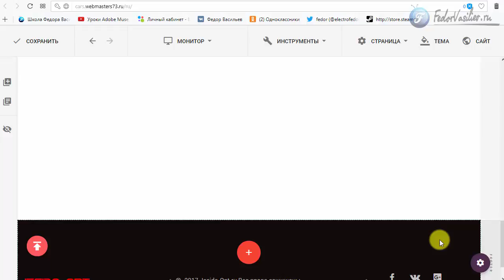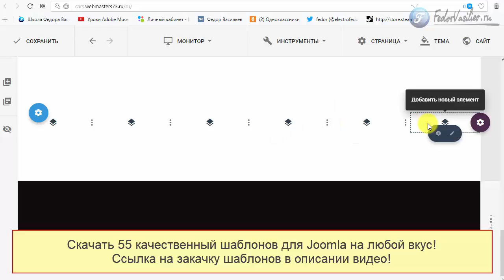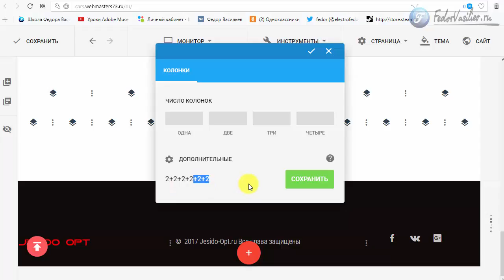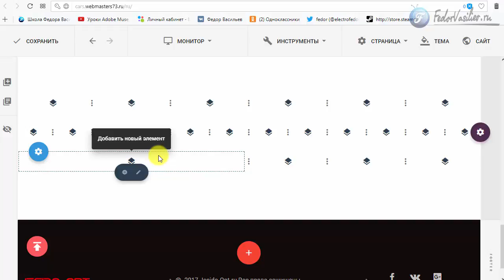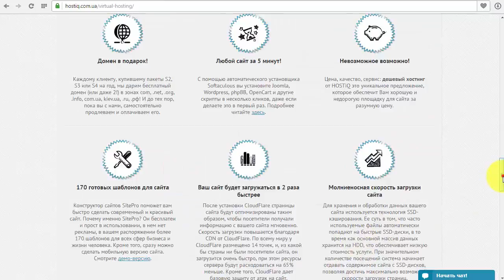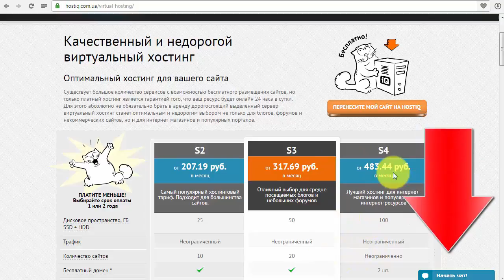Как получить в секции Gridbox 2 больше 4 колонок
В этом видео я покажу как легко в Gridbox 2 получить больше 4 колонок в секции. Максимальное количество колонок 12.